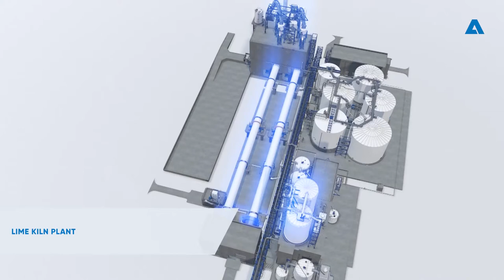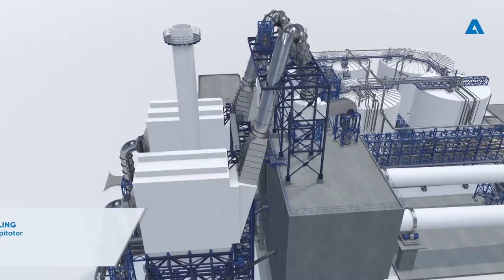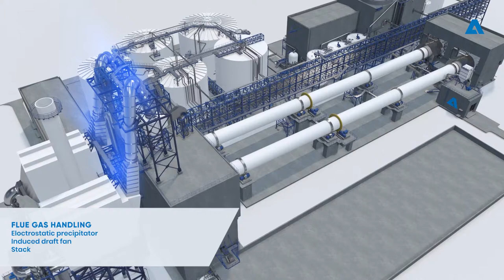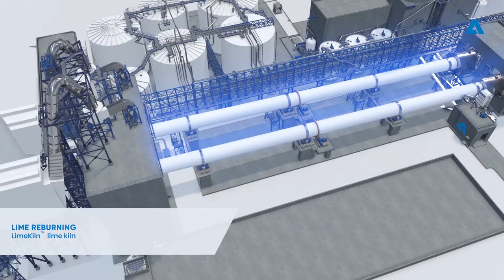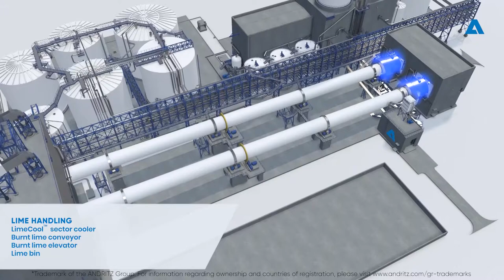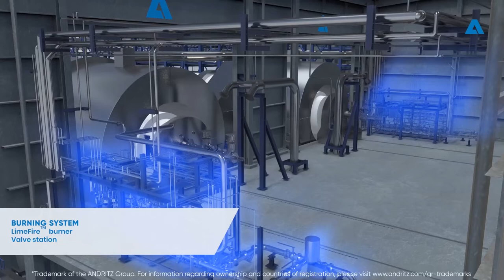ANDRITZ White Liquor Plant: Lime Kiln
Modern and proven ANDRITZ technologies for lime reburning.